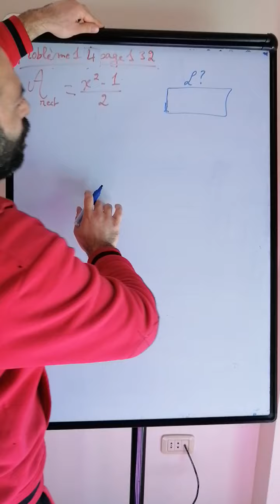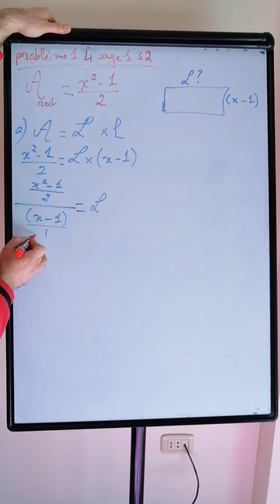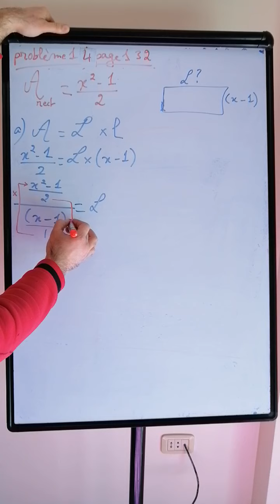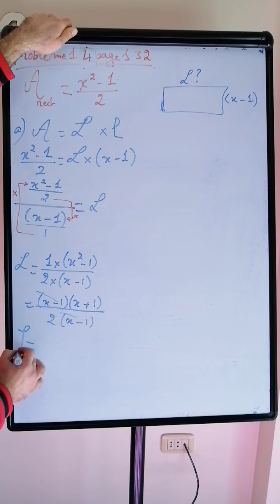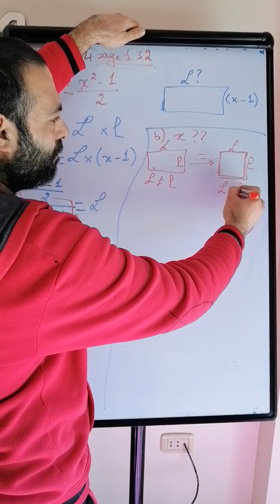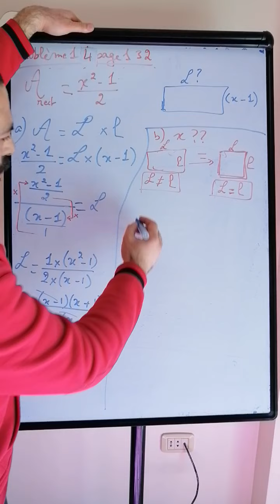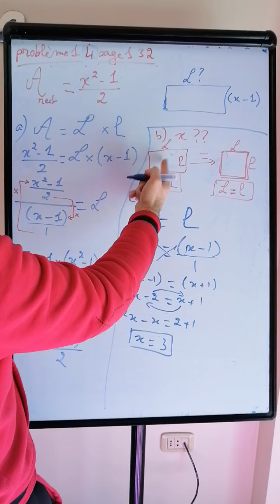Eb9, math, exp alg, probleme 14 page 132